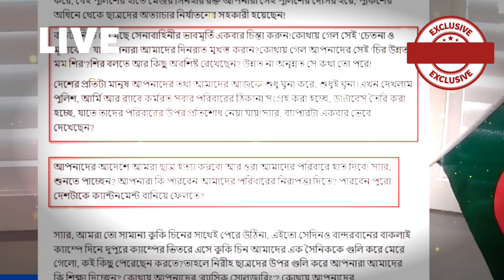সেনাবাহিনীর সরাসরি লাইভ দেখুন। বায়ান্ন টিভি 24